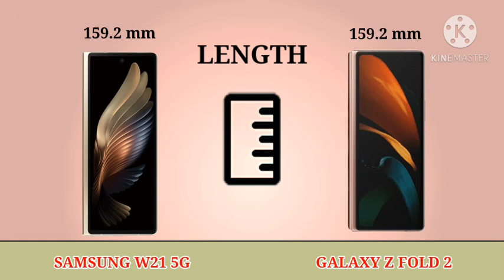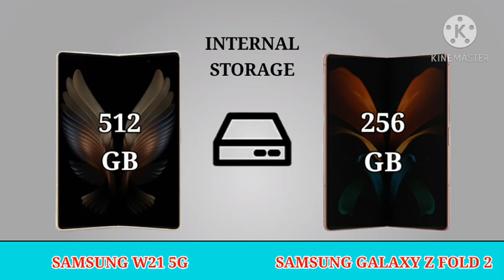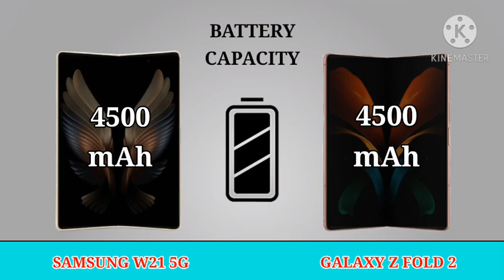SAMSUNG W21 5G vs SAMSUNG GALAXY Z FOLD 2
Hii Friends, In this Video,
I have to showed that SAMSUNG W21 5G vs SAMSUNG GALAXY Z FOLD 2     5G - Full Comparison video including Price, Specs and all features that you want in every Smartphones...

_Tech for latest Mobile information and Unboxing and Mobile Comparison video...

Video is for educational purpose only.Coypright Disclaimer Under Section 107 of the Copyright Act 1976, allowance is made for x"fair usex" for purposes such as criticism, comment, news reporting, teaching, scholarship, and research.